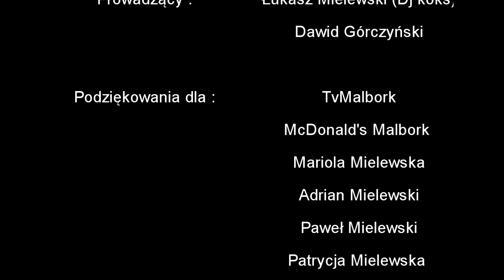Malbork: Harlem Shake opanował i nas! - 9.03.2013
9 marca b.r. na ul. Kościuszki przy pomniku Kazimierza Jagiellończyka miało miejsce mega wydarzenie. Tłum ludzi w przebraniach zebrał się by wspólnie zatańczyć stylem dowolnym do słynnego utworu "Harlem Shake" amerykańskiego DJ'a Baauera, a tym samym utworzyć własny nasz Malborski Harlem Shake.  W imprezie tanecznej wzięło udział przede wszystkim młodsze pokolenie, ale gdzieś z tłumu wyłoniła się imprezowa starsza pani. Jeden z uczestników został pouczony przez policje, że bez prawa jazdy na koniu się nie jeździ.